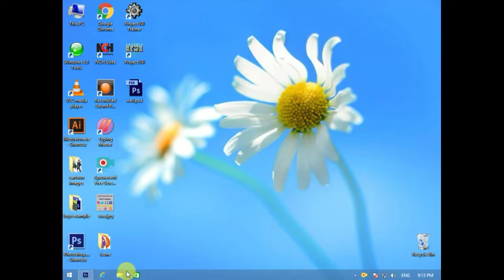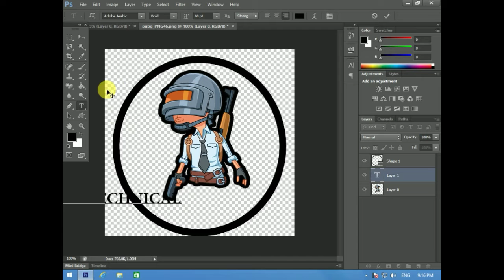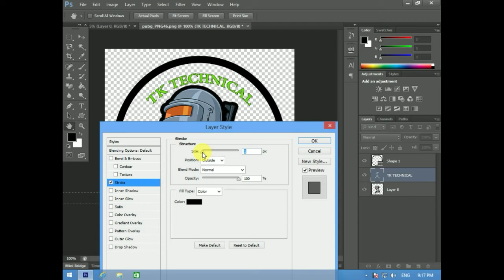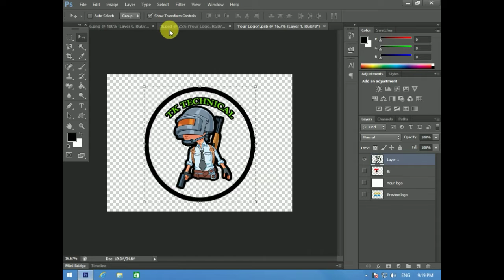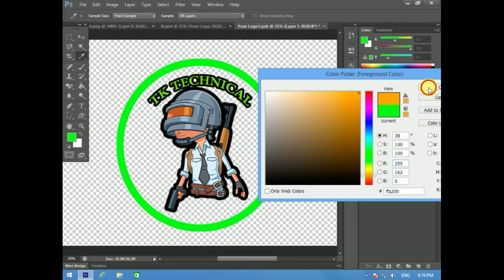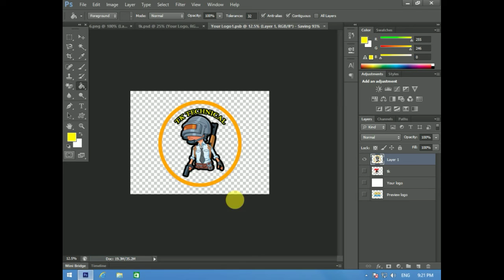3d Logo design in Adobe Photoshop |TK Technical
free_music_download

How To install play stor app in SD card

World record 100 player landed in levor pol Pubg games

TKTechnical
3d logo design after effects,
3d logo design adobe illustrator,
3d logo design android,
3d logo design after effects tutorial,
3d logo design after effects tutorial in hindi,
3d logo design app,
3d logo design adobe illustrator cc,
3d logo design in affinity designer,
3d logo design blender,
3d logo design bangla tutorial,
best 3d logo design,
3d logo design in blender 2.8,
3d logo design illustrator bangla tutorial,
3d logo design kaise banaye,
best 3d logo design software,
3d logo design illustrator bangla,
3d logo design cinema 4d,
3d logo design corel,
3d logo design cdr,
coreldraw x7 logo design 3d,
3d logo design photoshop cs5,
3d logo design photoshop download,
3d logo design in coreldraw,
element 3d logo design,
3d logo design app for android,
3d logo design software for pc,
3d logo design gimp,
as graphics 3d logo design,
how to design 3d logo,
how to design 3d logo in photoshop,
how to design 3d logo in illustrator,
how to design 3d logo in coreldraw,
3d logo design photoshop hindi,
3d logo design in photoshop,
3d logo design illustrator cc 2019,
3d logo design illustrator in hindi,
3d logo design in photoshop cs6,
3d logo design illustrator tutorial,
3d logo design kinemaster,
3d letter logo design illustrator,
3d letter logo design,
3d letter logo design photoshop,
learn 3d logo design,
3d logo design mockup,
3d logo design mobile,
3d logo design ms word,
3d logo design maya,
3d logo design maker,
3d mockup logo design in photoshop,
3d logo design in microsoft powerpoint,
new 3d logo design,
3d logo design online,
3d logo design on photoshop,
3d logo design on corel draw,
orange 3d logo design,
3d logo design photoshop cs3,
3d logo design photoshop tutorial,
3d logo design software,
3d logo design software free,
3d logo design photoshop sinhala,
s 3d logo design,
3d logo design tutorial,
3d logo design tutorial in adobe illustrator,
3d logo design templates,
picsart 3d logo design tutorial,
photoshop 3d logo design tutorial,
photoshop cs6 3d logo design tutorial,
coreldraw 3d logo design tutorials,
illustrator tutorials 3d logo design,
3d logo design using coreldraw,
3d logo design video,
3d logo design website,
3d wall logo design,
3d logo design youtube,
3d logo design photoshop 2020,
3d logo design in 3ds max,
3d logo design photoshop 7